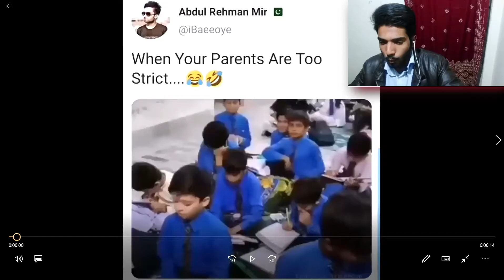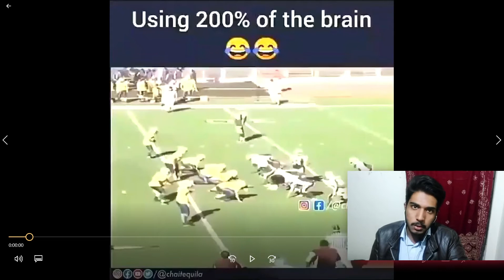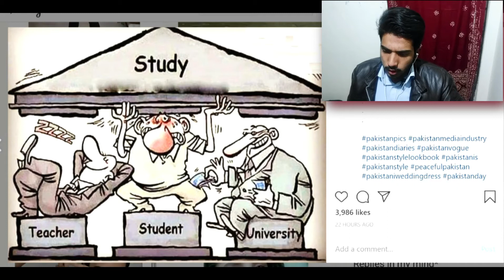Memes Review 2020 | Funny Memes That Make You Laugh | Chakkoor Thinker.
Video Source :- I don't Know